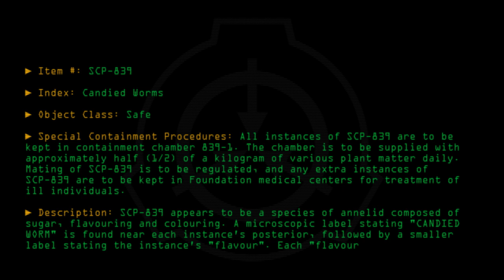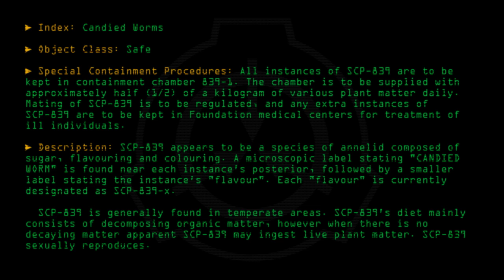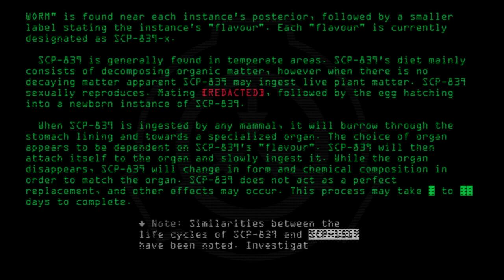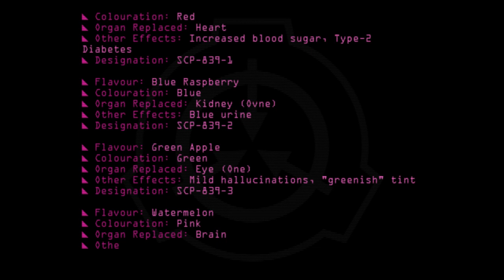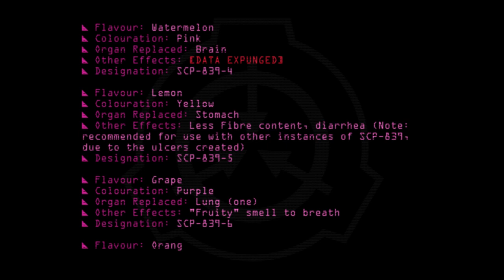SCP-839 - Candied Worms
Code: SCP-839
Title: Candied Worms
Rating: +53
Approximate Wordcount: 799
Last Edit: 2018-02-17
Revision: 16